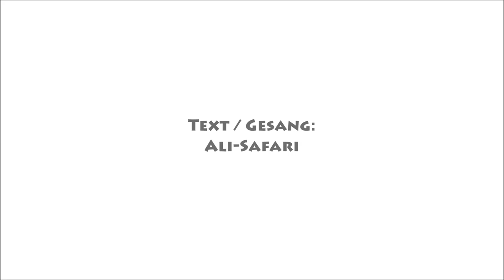mit dem Fahrrad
Text/ Gesang: Ali-Safari
Clip: newalis